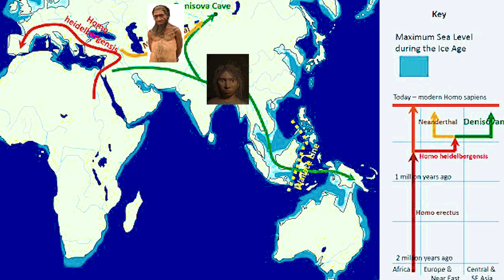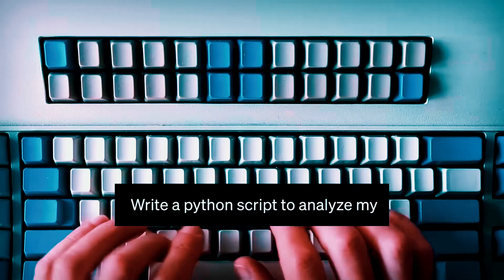From Apes to Humans: The Amazing Story of Our Evolutionary Journey [Hindi]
In this video, we explore the fascinating story of human evolution and development, from our origins to modern civilization. We'll take a journey through time, tracing our ancestry and cultural development, and discover how humans became the dominant species on Earth. From the amazing story of our evolutionary journey, to the rise of civilization, we'll explore the roots of human life and the incredible journey of human evolution, from the Stone Age to the Space Age. Join us as we trace the footsteps of our ancestors in this epic tale of human history.

21 Lessons for the 21st Century

The Almanack Of Naval Ravikant: A Guide to Wealth and Happiness

DEEP WORK: RULES FOR FOCUSED SUCCESS IN A DISTRACTED WORLD